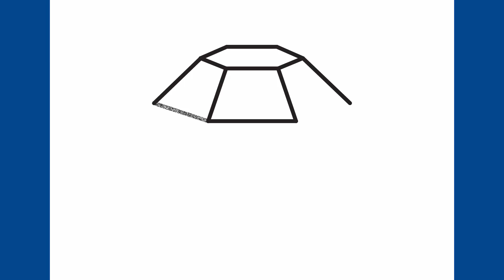Comment dessiner un diamant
Apprenez à dessiner un diamant étape par étape.